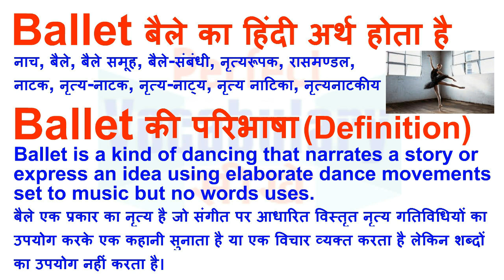Ballet Meaning in Hindi | Ballet Definition | Ballet Ka Matlab Kya Hota Hai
Ballet का हिन्दी मतलब
Ballet का हिन्दी अर्थ, Ballet की परिभाषा, Ballet का अनुवाद और अर्थ,
Ballet का अर्थ हिन्दी में, Ballet का इंगलिश अर्थ, Ballet का उच्चारण और उदाहरण वाक्य। Ballet का हिन्दी मीनिंग, Ballet का हिन्दी अर्थ, Ballet का हिन्दी अनुवाद